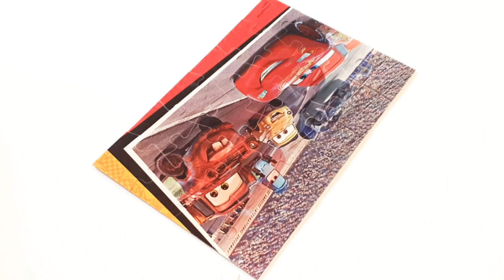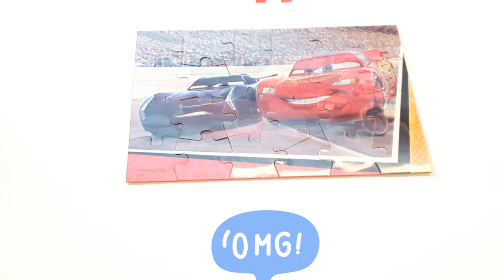The Magic Magnetic Cars mcqueen Puzzle - Kids Hero